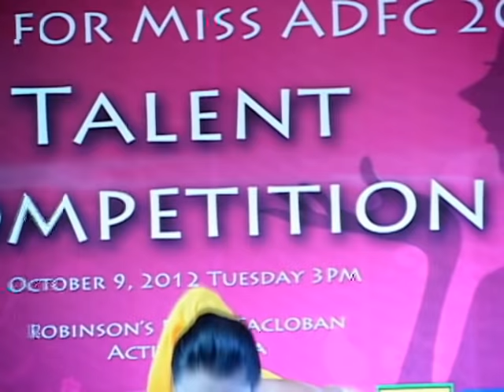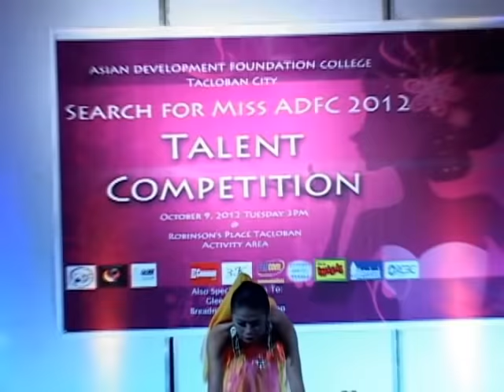Miss ADFC 2012 Talent Competition - Miss Criminology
Miss ADFC 2012 Talent Presentation

I acknowledge the copyright content claim for the song used. It's just for academic purposes.